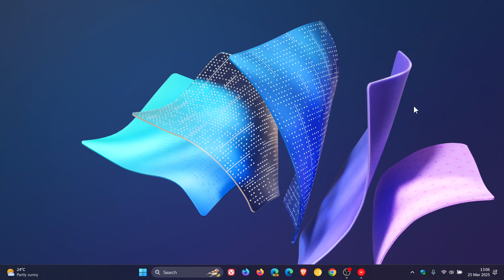Microsoft May Have Just Announced the Beginnings of Windows 11 25H2!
Microsoft has confirmed that it will begin testing new "behind-the-scenes" platform changes for Windows 11 with Insiders in the Dev Channel via a new series of builds in the 26200 range.